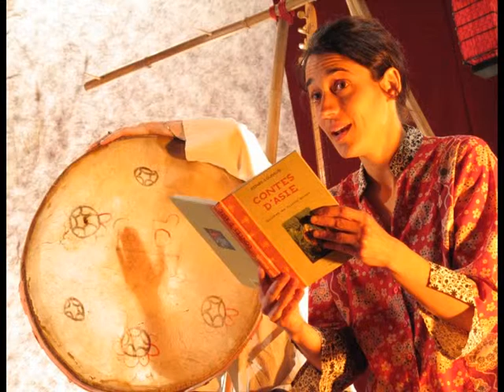Trio Ar'Khan (2004) :"P'An Kou, Pao Taï et autres contes"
"P'An Kou, Pao Taï et autres contes d'Asie"

Virginie PERRET : comédienne-raconteuse d'histoires
David CABIAC : musicien (guitare, ùd, percussions...)
Emmanuelle.TROY :  Emmanuelle Troy : musicienne (chant, saz, flûtes, planétophone...)

[À retrouver dans CieARKHAN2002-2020 Festival-rétrospective "18 ans de créations !

Une  lecture musicale pour une comédienne et deux musiciens.

Du Tibet à la cité de Choan en passant par Hong Kong, et jusqu'au Pays du Soleil Levant, voici sept contes venus d'Extrême Orient.
Les textes, livrés dans la simplicité d'une lecture, les musiques, librement inspirées de la tradition asiatique, ensemble invitent à pénétrer dans un monde sensible de magie, d'humour et de sagesse.

Ce spectacle, commande de la Bibliothèque d'Ambarès (33), a été créé le 28 juin 2003. Il a été joué entre 2003 et 2008 à Bazas, Eysines, Cadaujac, St André de Cubzac (Médiathèque), Mérignac (Médiathèque), dans le Lot, pour une tournée de 8 dates avec la Bibliothèque Départementale (Gramat, Gignac...).

LA RECETTE D'AR'KHAN ?
« Prenez une comédienne chatouillée par les mots ;
l'imbiber d'un élixir d'étrangeté, de furieuses syncopes
et laissez-la danser au grand vent.
Faites la revenir à feu doux.
Puis parfumez d'un zeste d'histoires farfelues
et d'une gousse de naïveté.

Prenez ensuite un musicien ;
trempez-le dans l'oued,
saupoudrez-le de Qi-Gong,
battez l'ensemble en rythme.
A l'émulsion sonore ainsi obtenue,
ajoutez progressivement une pincée d'improvisation
et deux cuillerées à pot d'itinérance.

Prenez enfin une amoureuse du chant ;
épicez-la de musiques tous azimuts.
Imprégnez bien de liqueur d'écritures additionnée d'un bon litre d'images.
Pétrissez de curiosité partagée.
Agrémentez le tout de poudre de bric-à-brac
et incorporez-y un grand bol d'air.

Versez-la en musique dans le reste de la préparation.

Parsemez de secrets à lire entre les lignes. Salez, poivrez.
Vous obtiendrez une délicieuse aventure sonore
à déguster entre amis ».